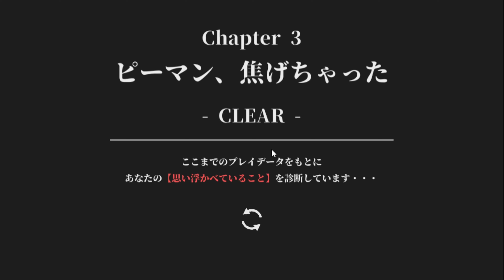親兄弟友達このチャンネル知ってるんやけど？【ウーマンコミュニケーション】＃2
おい、天照大神湯あみしてるって覗きに行こうぜ！

ハイスピード淫語アクションアドベンチャーゲーム

配信　ゲーム実況　実況　ライブ

お仕事についてはメールにてご連絡お願い致します。